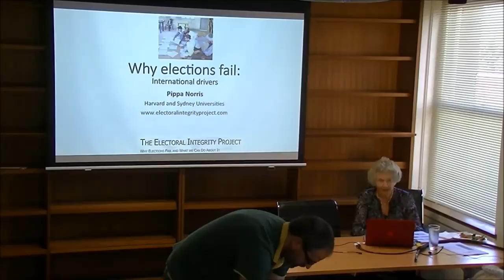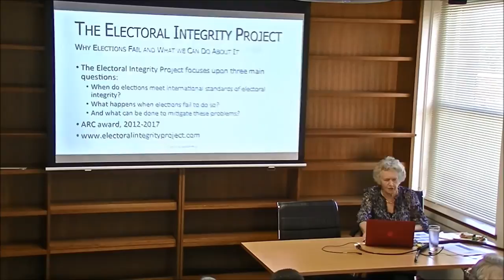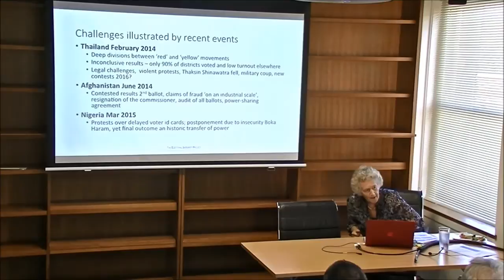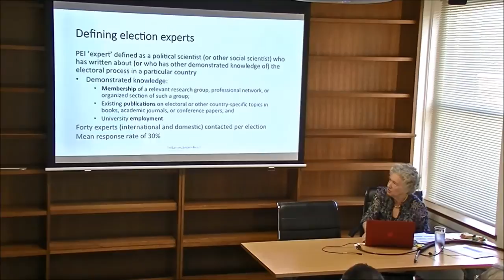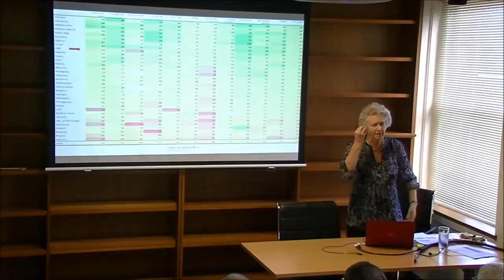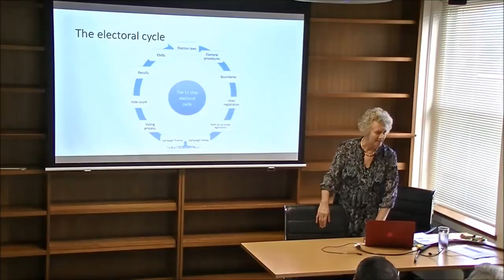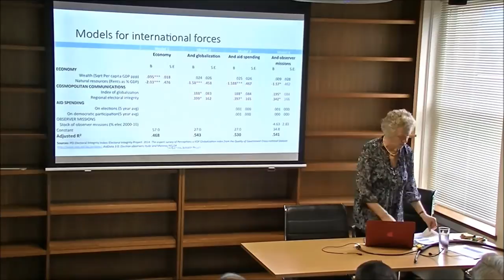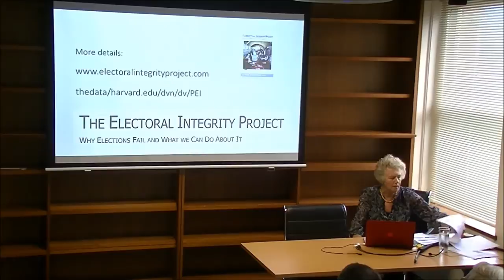Pippa Norris 'Why elections fail' 07 April 2015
This paper seeks to determine whether, and under what circumstances, international forces strengthen electoral integrity, especially the role of cosmopolitan communications and globalization, the provisions of technical assistance and development aid, and the role of international observers.

Explanations based upon international forces emphasize the role of external actors ‘exporting’ electoral integrity, especially in poor societies, in deeplyͲdivided states, and in countries with little, if any, experience of democratic practices. Part I of this paper expands upon the theoretical framework. Part II outlines the evidence. Part III presents a case study. The conclusion summarizes the key findings and considers their consequences.

Discussant: Dr. Anika Gauja (University of Sydney)
Chair: Dr. Ferran Martinez i Coma (University of Sydney)